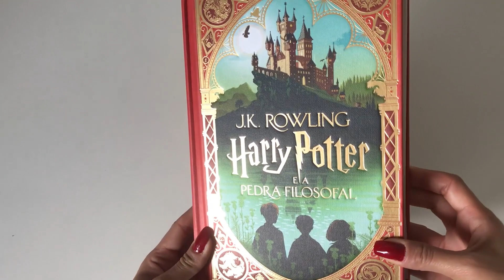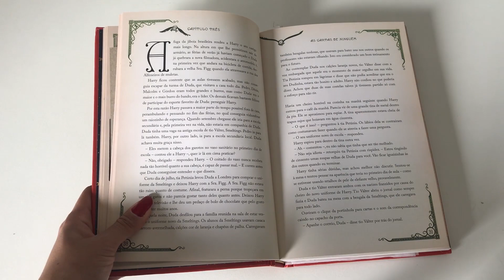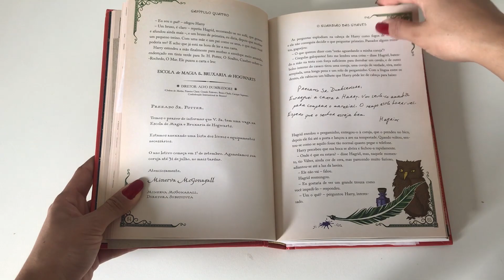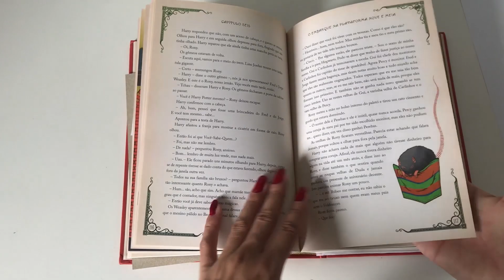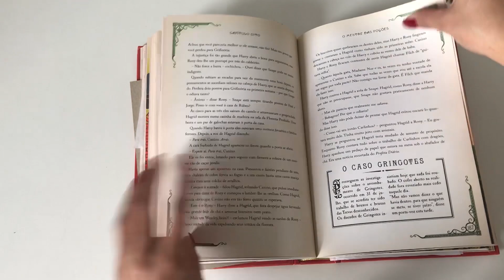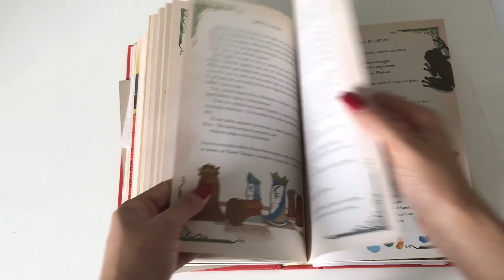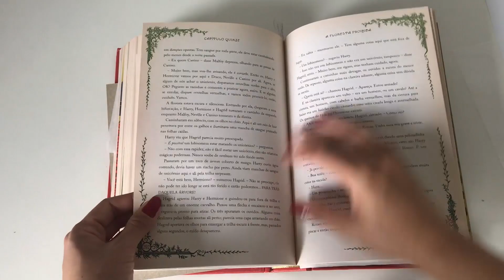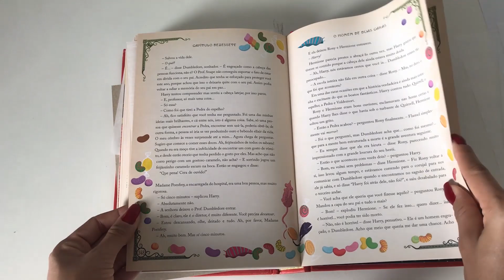Review - Harry Potter e a Pedra Filosofal - Ilustrado MinaLima ⚡⚡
Oi Bruxinhos e Bruxinhas tudo bem?
Hoje vamos ter review desse livro maravilhoso que é Harry Potter e a Pedra Filosofal ilustrado por MINALIMA!!!
😘 Bjss